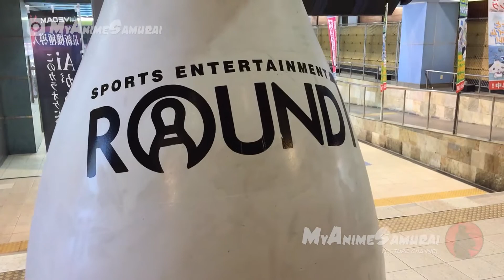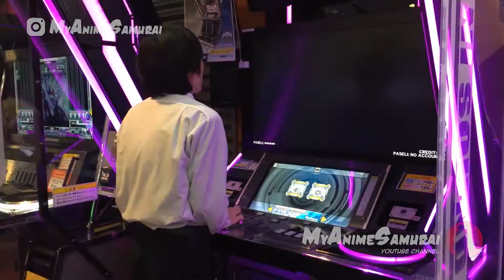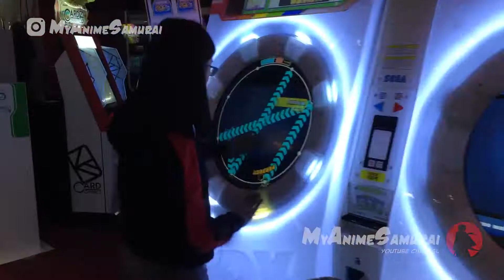Round one arcade in Kawaramachi Kyoto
Raound one arcade in Kawaramachi (Kyoto, Japan). Is a fun place to visit if you are in the area. It has many floors where you can enjoy different arcade, billiards, karaoke, bowling and many more.